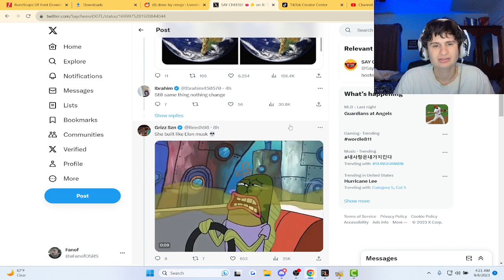Sasha Obama Goes Viral for smoking ciggarete | fanof reacts to @SayCheeseTV (via twitter)